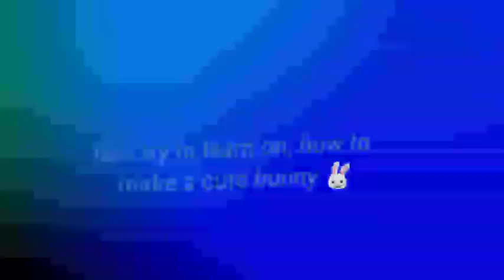How to make cute Bunny | by Kumcho